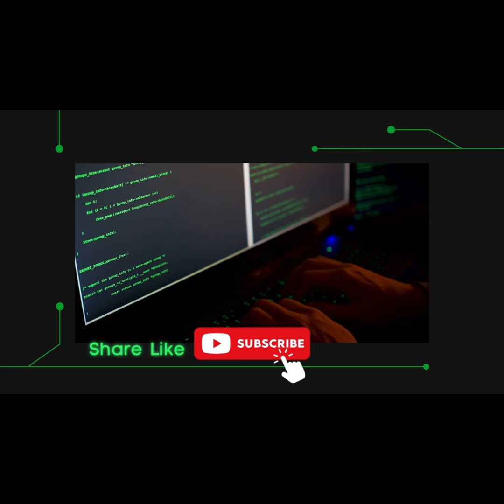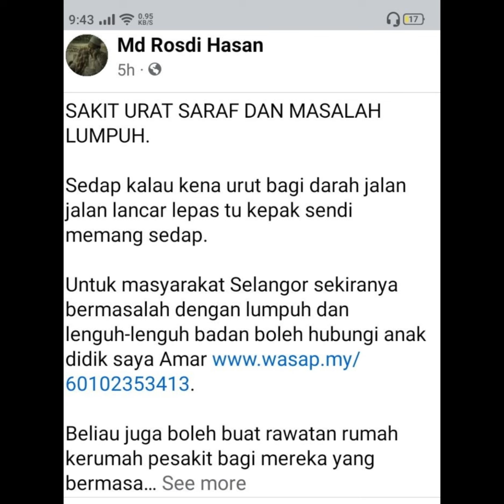Sembang Santai Besama Ustaz Rosdi Hasan:EP 75 Rumah Ada Ganguan, Gout & Tok Hasan 🔥🔥🔥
Maklumat yang disampaikan dalam video ini adalah untuk tujuan PENGETAHUAN sahaja.